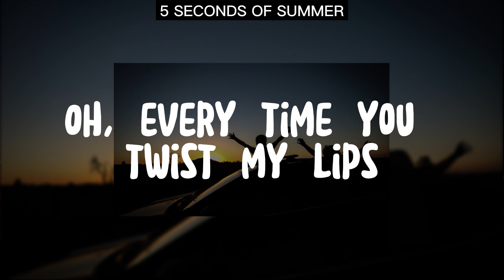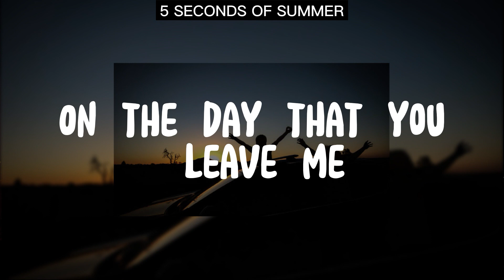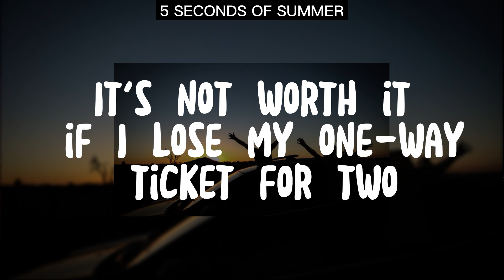Older by 5 Seconds of Summer ft. Sierra Deaton | Song Lyrics